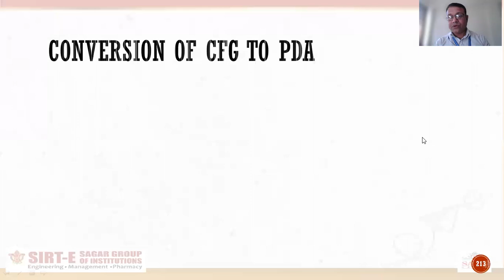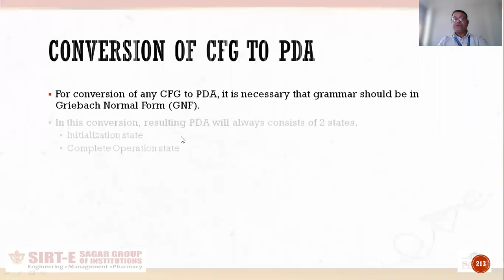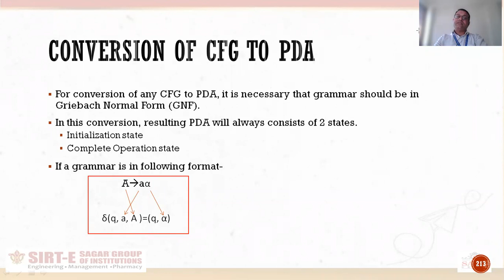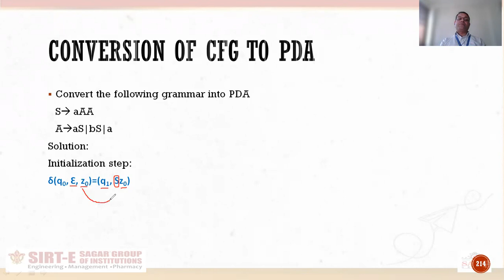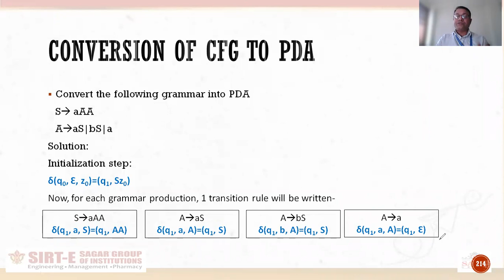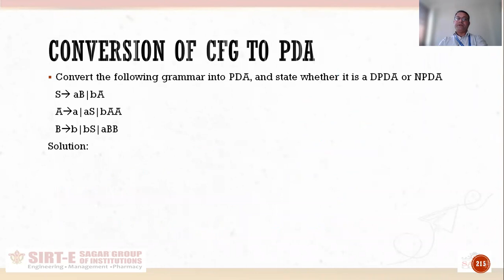Conversion of CFG to PDA | TOC | Rajdeep Singh